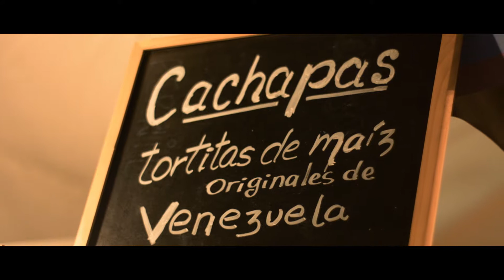Experiencia Tucachapa.com en el PRIDE Barcelona 2018